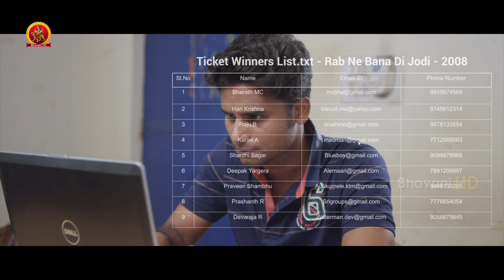టిక్కెట్ వెబ్ సైట్ ని హ్యాక్ చేసింది వీడే | Gultoo Telugu Movie Scenes | Naveen Shankar | Sonu Gowda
Watch Gultoo Telugu Movie Scenes.

Starring: Naveen Shankar, Sonu Gowda, Avinash, Rangayana Raghu, Pawan Kumar and others.
Director: Janardhan Chikkanna
Screenplay: Janardhan Chikkanna, Avinash Lakshmaiah
Story: Janardhan Chikkanna
Producer: Vivid Films